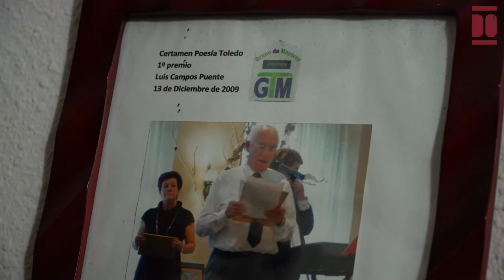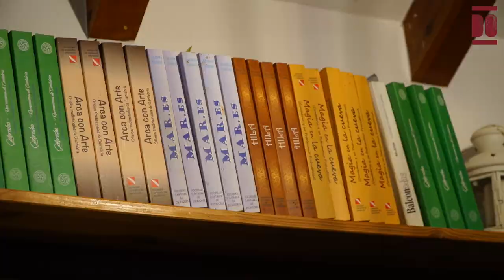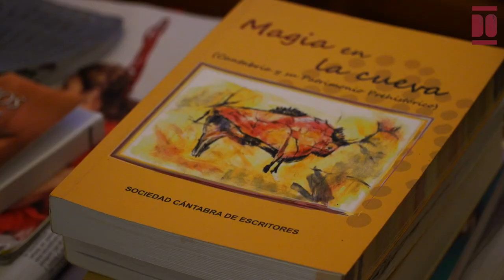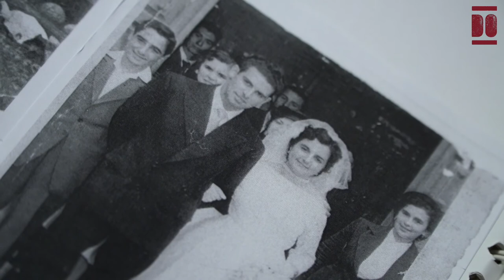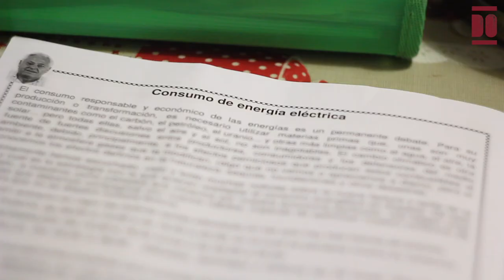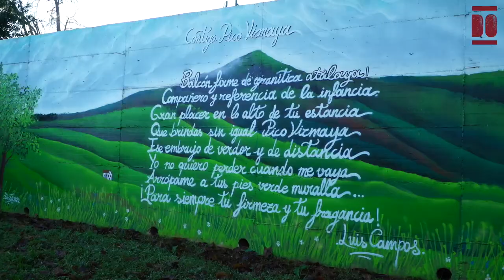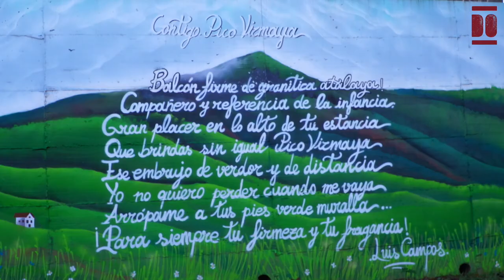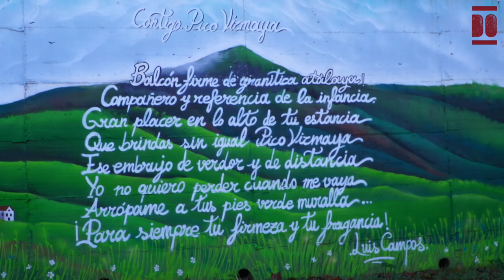Luis Campos Puente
Luis nació en Entrambasaguas, a los pies del Pico Vizmaya en 1931. Inició sus estudios a los 6 años en el colegio religioso de las Hermanas de la Caridad de Hoznayo, pero su asistencia al colegio fue discontinua en los últimos años al tener que cuidar de las vacas en los pastos cercanos y ayudar en la siembra y el mantenimiento de la huerta familiar. Posteriormente, estudió en la escuela municipal de Entrambasaguas, que describe así: “Un maestro que dormitaba sobre su mesa (...) y manoseados libros del afamado don Quijote”; para él, algo muy diferente a la formación previa con maestras religiosas, alguna “imposible de olvidar” por su buen hacer. Finalizó a los 10 años en la escuela municipal de Hoznayo sus estudios, aunque pudo continuar posteriormente su formación con clases particulares nocturnas en Oviedo, cursos por correspondencia y la posterior formación en la empresa Telefónica en la que fue trabajador fijo desde los 18 años hasta su jubilación. Antes, además de la labor en el entorno familiar, empezó a trabajar ya con 12 años de peón en una panadería y luego plantando árboles. Luis cumplió el servicio militar en San Sebastián y a los 25 años se casó con Carmen, después de 10 años de noviazgo. Actualmente es padre de dos hijas y un hijo, y abuelo de cuatro nietos y una nieta.
Luis nos habla de sus tres pasiones: la naturaleza, la música y el baile, y, sobre todo, la poesía. A esta última se ha dedicado desde muy joven escribiendo para amistades, actos conmemorativos y acontecimientos relevantes en su vida. Ha llegado a publicar en dos Antologías Poéticas, 1968 y 1969, en la Editorial Rumbos (Barcelona). Y tiene publicados dos libros de poemas: El Puño y el Malvís (1992) y Pico Vizmaya Poemario (2008).También ha participado en el libro Balconadas y en Sueños, ambos de la Sociedad Cántabra de Escritores.
Asimismo, ha recibido distintos premios de poesía y también relatos cortos, por ejemplo, en 2009 recibió el primer premio del concurso de Relatos Cortos y Poesía del Grupo Mayores Telefónica de Toledo.
También ha sido amplia su participación en distintas organizaciones, como la HOAC (Hermandad Obrera de Acción Católica), el sindicato de Telefónica, o la Sociedad de Escritores Cántabros. Además, fue fundador y director de la revista El Sardinero que publica la Asociación Prejubilados y Jubilados Telefónica en Cantabria, la cual presidió durante una década.